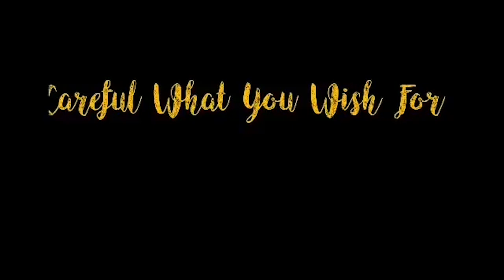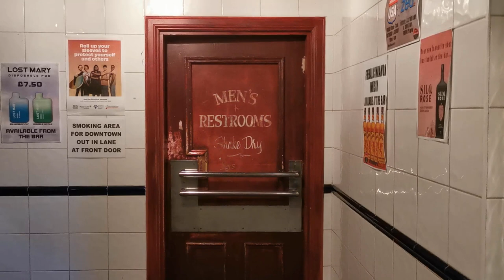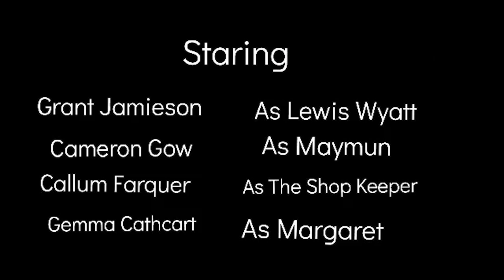Careful What You Wish For: A University Film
Careful What You Wish For is a film about understanding what's important in life. It’s the journey of a young man who is met by a mystical figure who offers him gifts in the form of wishes.
Join him on a journey through the realisation that maybe what makes you truly happy is right in front of you the whole time.

Written/Directed  by Cameron Gow
DoP - Gemma Cathcart
AC 1 - Cameron Gow and Grant Jamieson

Lewis - Grant Jamieson
Maymun The Jinn - Cameron Gow
Margret - Gemma Cathcart
Shop keeper - Callum Farquhar

Special thanks to Joanna Nightclub management for use of their bar.